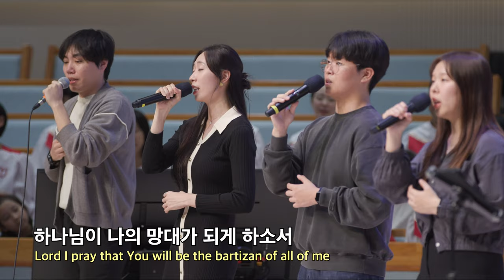20231015 대구하나교회 3부예배 찬양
00:00   3부예배 찬양
00:18   1. 똑똑 누구세요?
03:25   2. 주는 그리스도시요
08:25   3. 사람을 살리는 노래
13:42   4. 망대의 기도

- 1부 예배                             주일 오전 09 : 00
- 2부 예배                            주일 오전 11 : 00
- 3부 예배                            주일 오후 16 : 00

- 1st Service (SUN)                                       09 : 00 am
- 2nd Service (SUN)                                     11 : 00 am
- 3rd Service (SUN)                                      16 : 00 pm